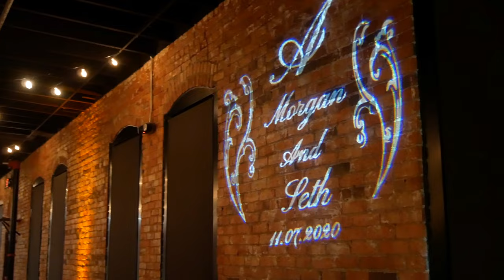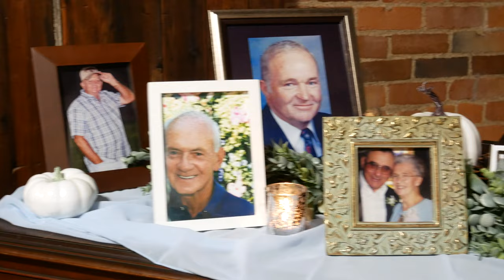Morgan & Seth Full Film 4K